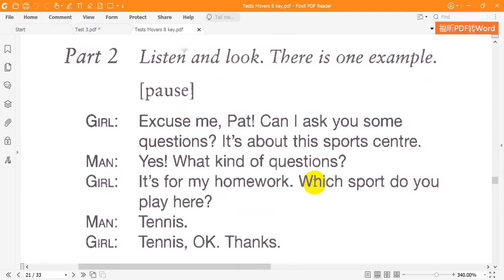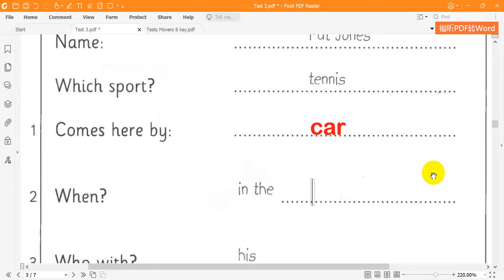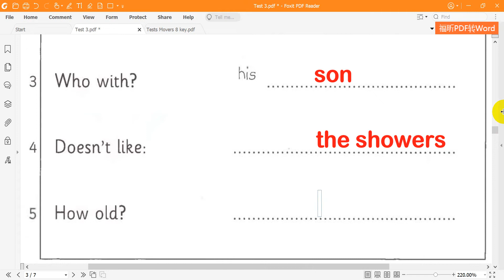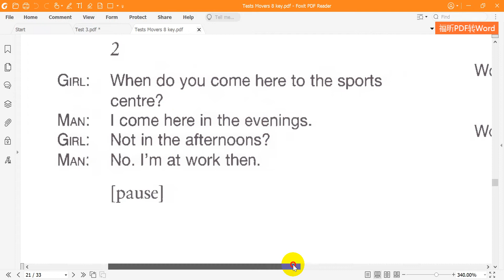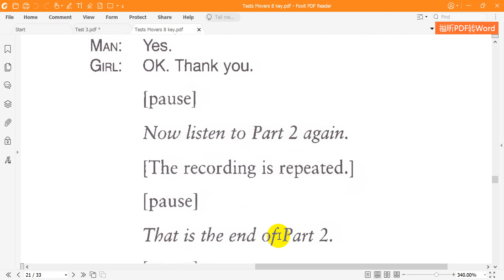Movers 8 Listening Test 3 Part 2